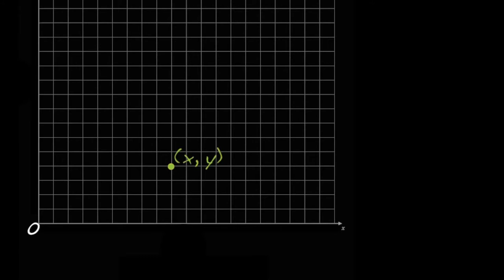2. Dönme Geometrisi | Set ve Sahneleme | Pixar'da Neler Oluyor?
2. Geometry of rotation